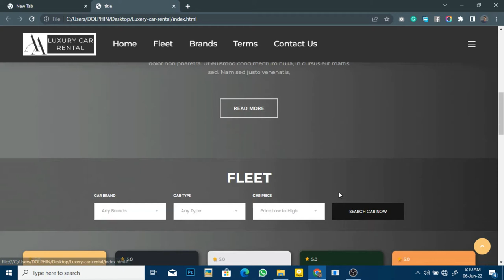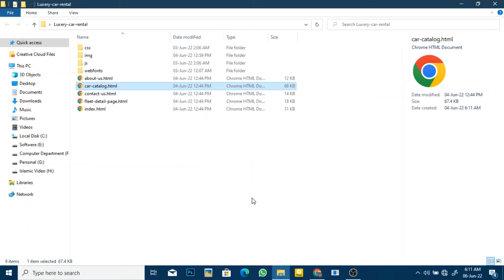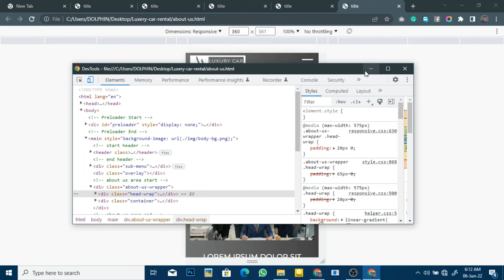Website Demo Concept html5 css3 Jquery Bootstrap Demo-01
Luxury car rental website demo concept with html5, css3, jquery, bootstrap5, and javascript.

In this tutorial, I will show how to a concept for the website.